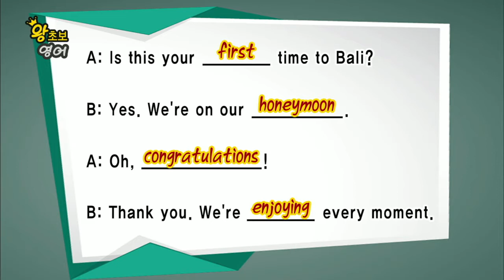왕초보 영어 - 제562회 처음 간 신혼여행지_#003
공식 홈페이지 :
  제562회 처음 간 신혼여행지,